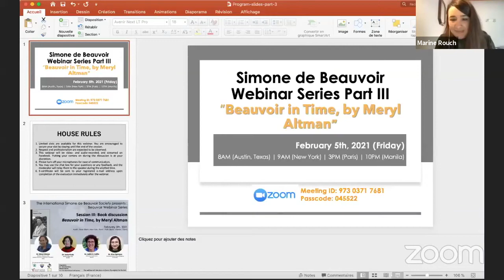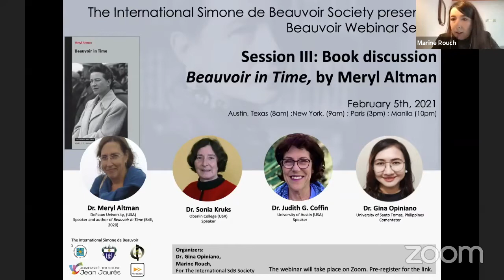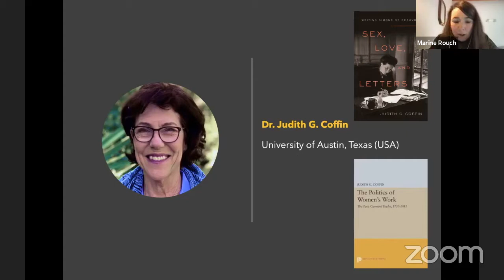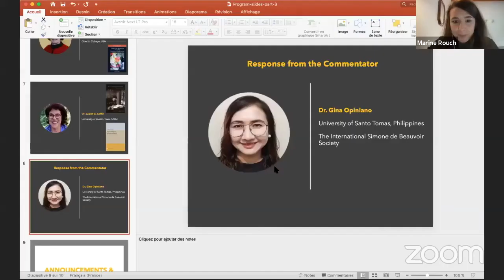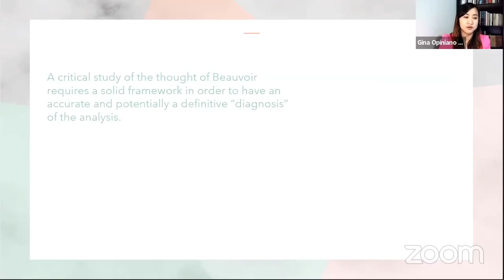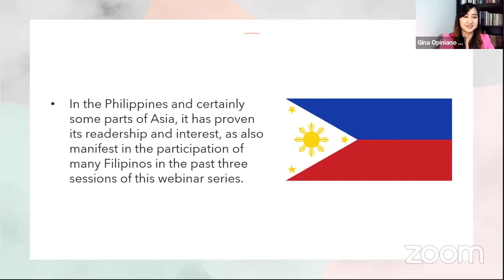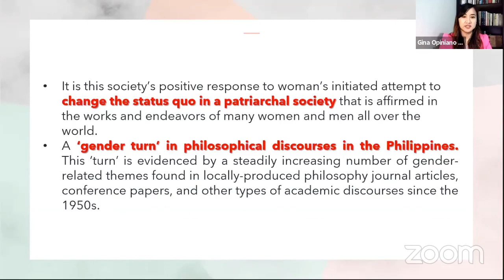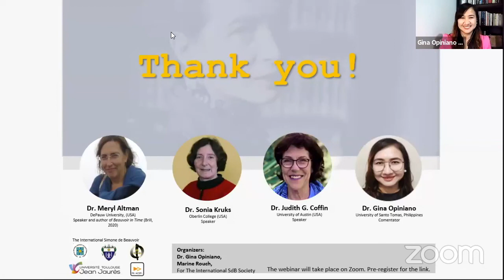Beauvoir in Time, by Meryl Altman - Beauvoir Webinar Series 2021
The International Simone de Beauvoir Society is happy to present the third session of the Beauvoir Webinar Series. The session is a book discussion dedicated to Meryl Altman's newest book: Beauvoir in Time (Brill, 2020)

Meryl Altman discusses her book with two special guests, Sonia Kruks and Judith G. Coffin.

00-9min: Introduction by Marine Rouch

9min- 27min: Sonia Kruks' comment on Meryl Altman's book

27min- 45min57: Judith Coffin's comment on Meryl Altman's book.

45min57-53min55: Meryl Altman's response to the commentators.

53min55-1h42:  Questions from the audience.

1h42-the end: "The legacy that is Beauvoir" + closing remarks by Gina Opiniano.

Our partners for this session are :
- University of Santo Tomas Department of Philosophy
- Framespa, University of Toulouse - Jean Jaurès

What's a partnership?  A partnership aims at making the webinars more visible, that way they can be proposed to students of the universities that require the partnership.